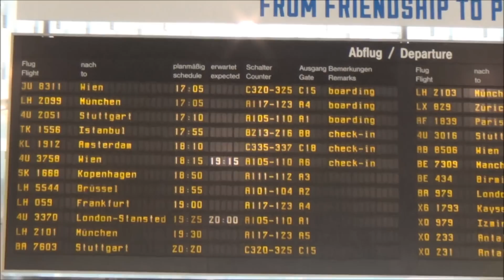Flughafen Hannover: Das "brennende" Flugzeug - Hannover Airport. The "burning" plane"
Ein paar Sichtungen vom Flughafen Hannover. Unter anderem ein "brennendes Flugzeug" ;-) Leider gab es an der Startbahn gegenüber der Aussichtsterrasse Bauarbeiten, so dass dort kein Flugzeuge starten oder landen konnten.

A few sightings from Hanover Airport. Among other a "burning plane";-) Unfortunately, there was at the runway towards the terrace construction work, so that there were no planes taking off or landing.